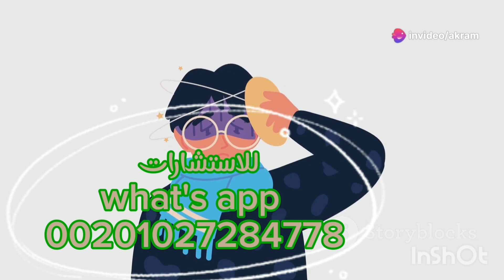التعرف على اعراض إحمرار الساق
موضوعنا عن التعرف على اعراض إحمرار الساق

نهدف  لنشر الوعي عن أنواع الأمراض المعدية والغير معدية والأمراض الجنسية ومعرفة أعراضها وطرق الوقاية منها  وسوف نشرح التعرف على اعراض إحمرار الساق
وأهميته وطرق تشخيص المرض وأهمية التعرف على اعراض إحمرار الساق

دكتور مجدى عبد الرازق
إستشاري جهاز هضمى وكبد وحميات ( باطنى - أطفال )

للأستشارات الطبية وأرسال التقارير الطبية واتس أب 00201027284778

لعمل التحاليل بسرية تامة ومنتهى الدقة فى معامل خاصة موثوق بها بتوفر خصومات لمرضانا  بأرخص الأسعار وأسرع مايمكن، وتوفر خدمة جمع العينات من المنازل
بالتنسيق مع
الأستاذ أسلام الشامى

أشترى الجهاز المنزلى السريع للكشف عن فيروس HIV من أمازون

واقى ذكرى

Wireless Earbuds

نظام غذائى متكامل لمريض الإيدز

هل القبلة الفرنسية تنقل الإيدز؟
هل الجنس الفموى آمن؟